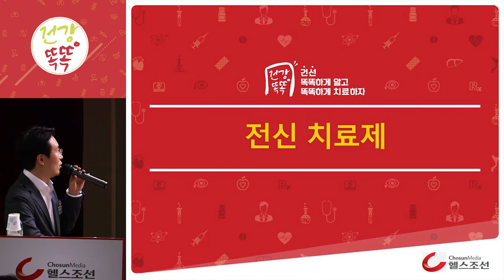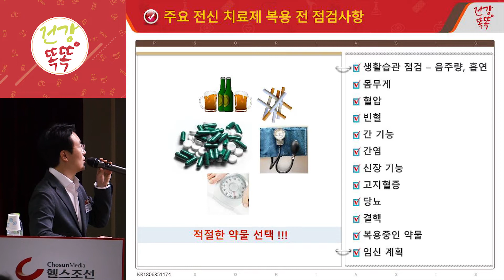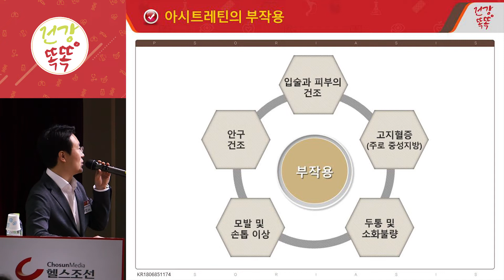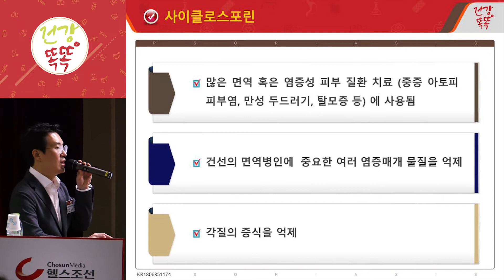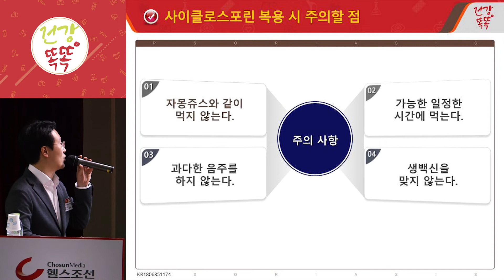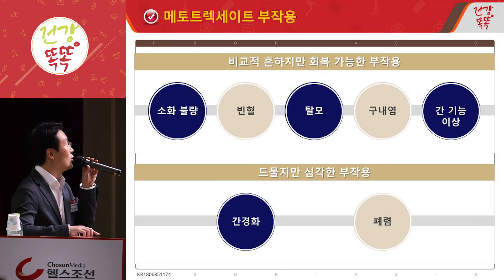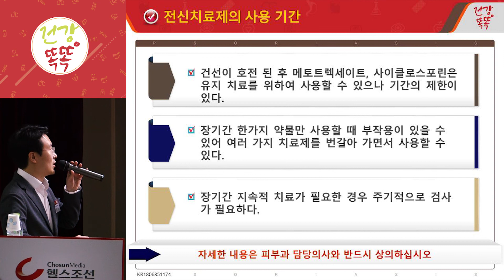[건강똑똑 건선편_평택]강의7.전신치료제